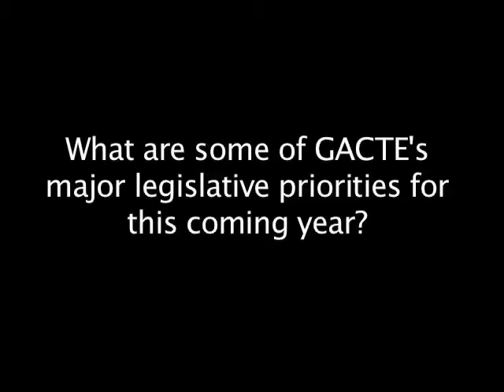GACTE 2015 Legislative Updates with Matthew Gambill